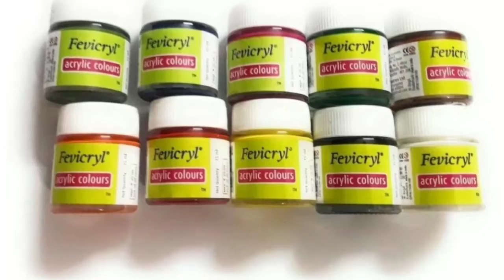FABRIC PAINTING - OUT LINE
Painting on Fabric is one of the easiest way to decorate our clothes 👗with passion and innovation. Try it 💞and feel the happiness.